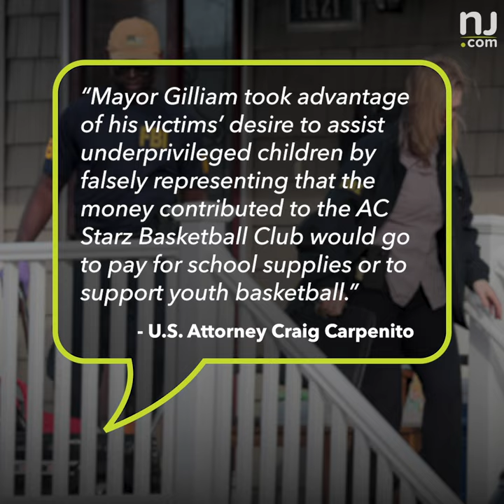Atlantic City Mayor pleads guilty to stealing $87,000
Atlantic City Mayor Frank Gilliam is under fire after admitting he stole $87,000 from a youth basketball team he founded. The money was supposed to pay for the team’s expenses, but he ended up buying fancy meals, designer clothes, and trips with the money.